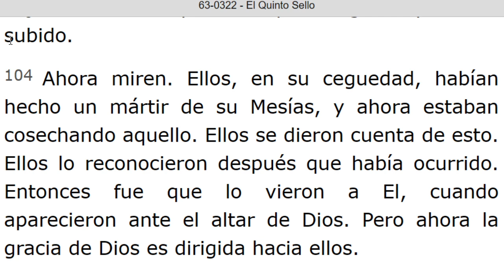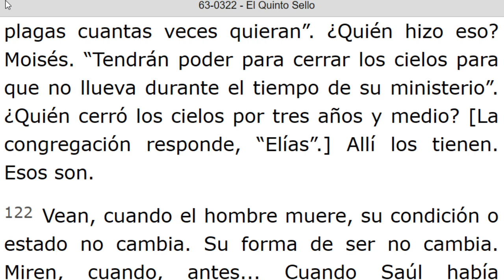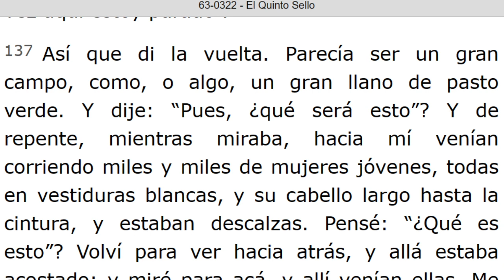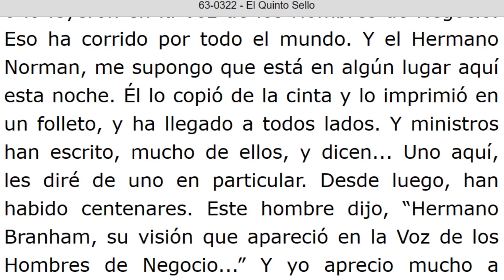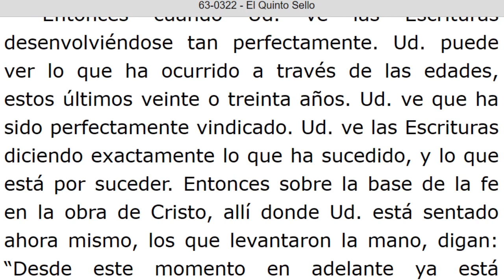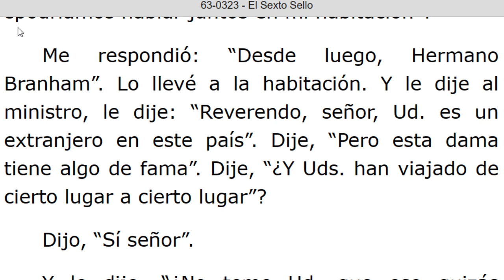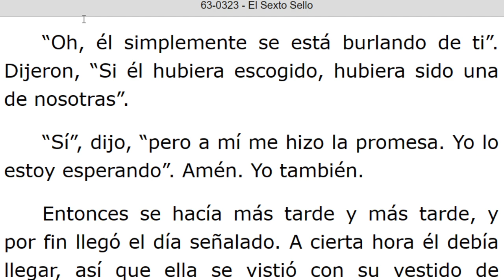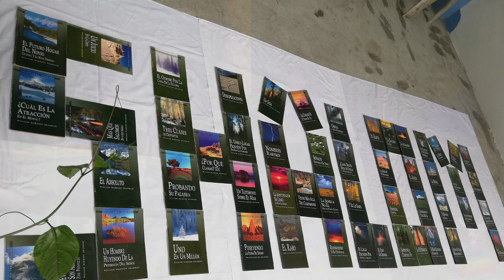LECTURA DE LOS MENSAJES DEL PROFETA !!ELIAS!! WILLIAN MARRION BRANHAM DESDE EL AÑO 1947 Hasta 1965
J e r e m i a s   50:
28. VOZ DE LOS QUE HUYEN  y ESCAPAN DE LA TIERRA  DE BABILONIA, PARA DAR EN SION LAS NUEVAS DE LA  RETRIBUCIÓN DE JEHOVÁ NUESTRO DIOS, DE LA VENGANZA DE SU TEMPLO.

=== INICIA: E L Q U I N T O S E L L O - 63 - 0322. Párrafo: 105. TERMINA Párrafo: 171...
=== INICIA: E L S E X T O S E L L O - 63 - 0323...TERMINA Párrafo: 50.